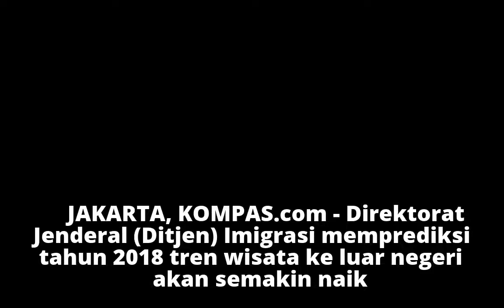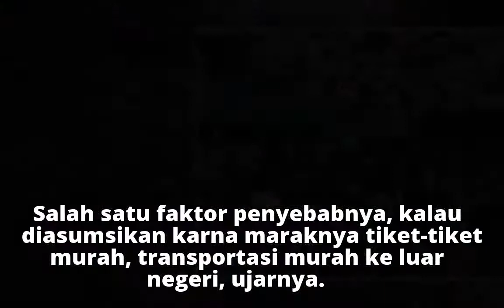Tahun 2018, Semakin Banyak Turis Indonesia Liburan ke Luar Negeri